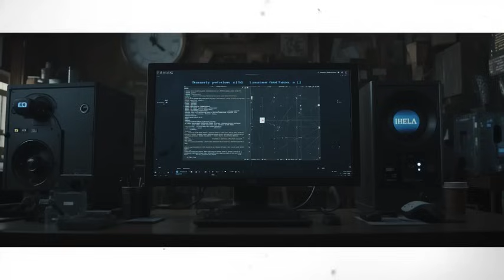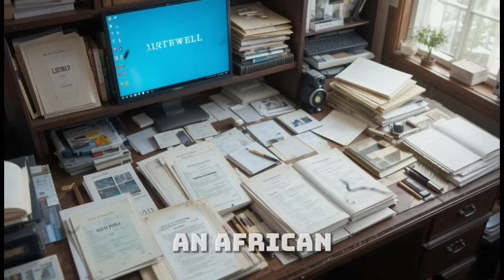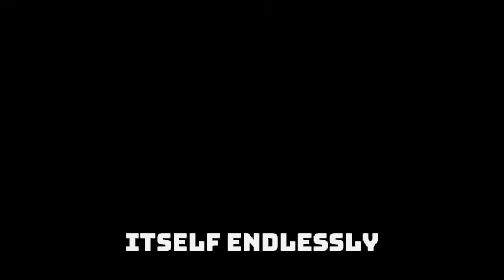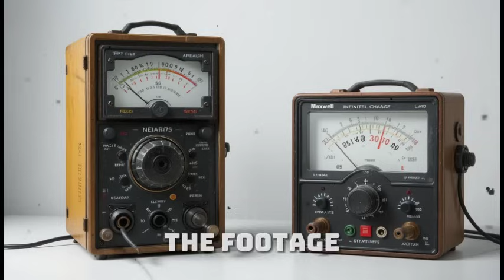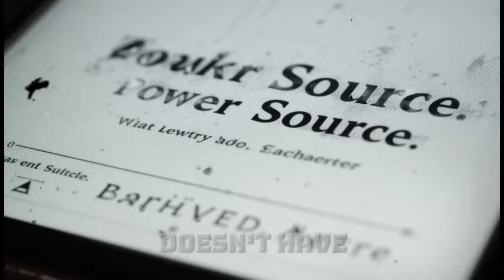Partnership confirmed: Elon and Maxwell Are Working Together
In a shocking revelation, reports confirm that Elon Musk and Maxwell Chikumbutso — the Zimbabwean inventor behind the self-powered electric vehicle — may now be working together on a top-secret energy project.

Could this unexpected Tesla–Maxwell partnership unlock the world’s first infinite-energy vehicle? Or is it part of a much larger plan to revolutionize global power systems forever?

From Tesla’s labs in California to Africa’s breakthrough innovation hubs, this collaboration could mark the beginning of a new energy era. Join us as we uncover the hidden motives, leaked reports, and the unbelievable tech that connects Elon Musk to Maxwell’s self-charging EVs and next-gen generators.

🔥 Watch till the end to see why engineers, investors, and governments are suddenly taking this alliance very seriously.

Elon Musk Maxwell partnership,
Tesla and Maxwell Chikumbutso collaboration,
Tesla Africa energy deal,
Maxwell Chikumbutso self powered car,
Tesla infinite energy car,
Elon Musk leaked partnership,
Tesla new energy technology 2025,
Africa self powered EV,
Maxwell Chikumbutso Tesla connection,
infinite energy car factory,
Elon Musk secret energy project,
Tesla Africa innovation,
Maxwell self powered generator,
Tesla future technology leaks,
global clean energy breakthrough,